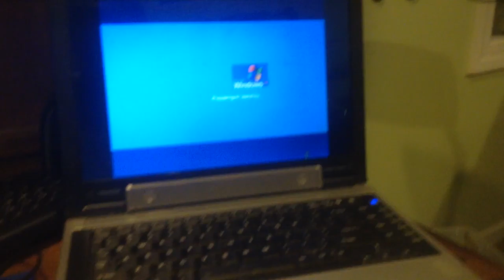jax car wash